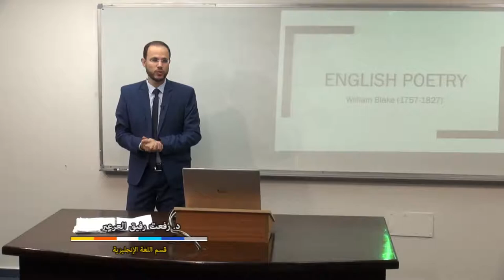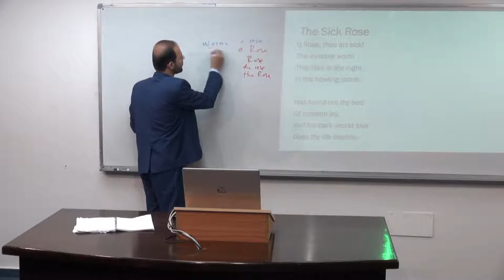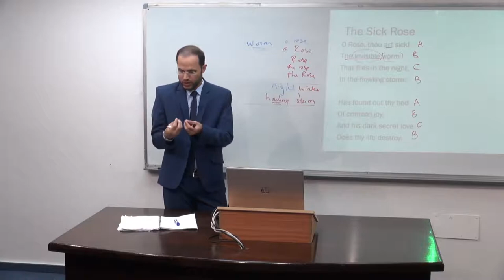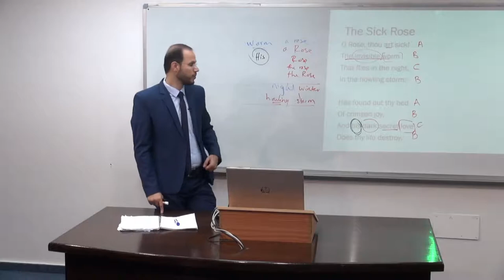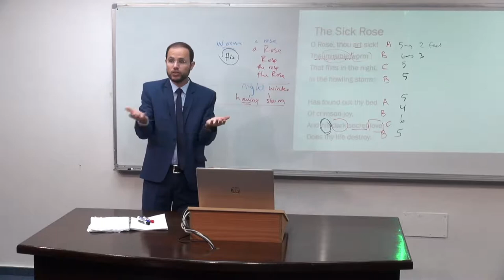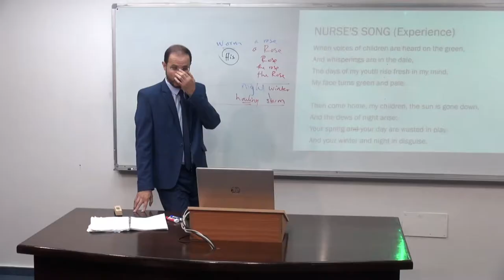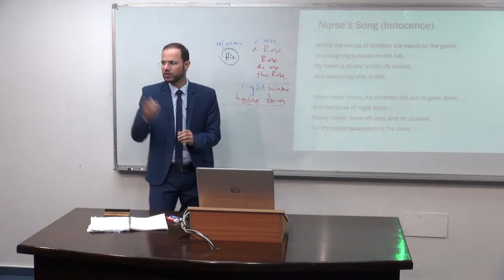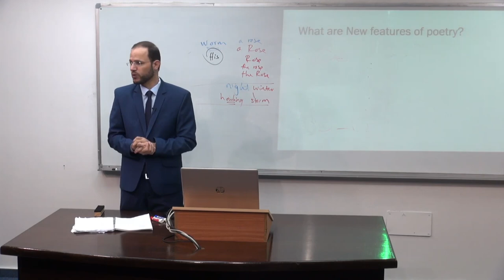English Poetry Lecture 13 English Poetry Romantic Poetry William Blake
Then READ the following quotes by Blake AND then Google Quotes by Blake and post a SHORT quote (not mentioned below) in the comments section below.

What is another poem you like by Blake? Why?

Blake in Quotes
1. Prisons are built with stones of law, brothels with bricks of religion.
2. Great things are done when men and mountains meet.
3. Both read the Bible day and night,
But thou read black where I read white.
4. I must create a system or be enslaved by another man’s.
5. I will not reason and compare: my business is to create.
6. The tree which moves some to tears of joy is in the eyes of others only a green thing that
7. But to the eyes of the man of imagination, nature is imagination itself.
8. What is now proved was once only imagined.
9. Poetry fettered fetters the human race. Nations are destroyed or flourish in proportion as their poetry, painting, and music are destroyed or flourish.
10. To see a World in a Grain of Sand
11. When I tell the truth, it is not for the sake of convincing those who do not know it, but for the sake of defending those that do. 12. Those who restrain their desires, do so because theirs is weak enough to be restrained.
13. If the doors of perception were cleansed everything would appear to man as it is, infinite.
14.Without contraries [there] is no progression.
15. I care not whether a man is good or evil;
all that I care Is whether he is a wise man or a fool.
Go! put off holiness,
And put on intellect.

O Rose thou art sick.
The invisible worm,
That flies in the night
In the howling storm:

Has found out thy bed
Of crimson joy:
And his dark secret love
Does thy life destroy.

William Blake
William Blake

Nurse's Song
From Songs of Innocence
When voices of children are heard on the green,
And laughing is heard on the hill,
My heart is at rest within my breast,
And everything else is still.
'Then come home, my children, the sun is gone down,
And the dews of night arise;
Come, come, leave off play, and let us away,
Till the morning appears in the skies.'

'No, no, let us play, for it is yet day,
And we cannot go to sleep;
Besides, in the sky the little birds fly,
And the hills are all covered with sheep.'
'Well, well, go and play till the light fades away,
And then go home to bed.'
The little ones leaped, and shouted, and laughed,
And all the hills echoed.

The Nurse’s song
I. Nurse's SongWhen the voices of children are heard on the green,
And whisperings are in the dale,
The days of my youth rise fresh in my mind,
My face turns green and pale.

Your spring and your day are wasted in play,
And your winter and night in disguise.